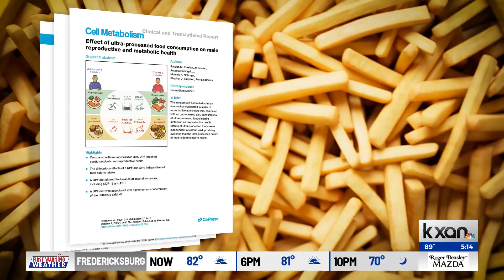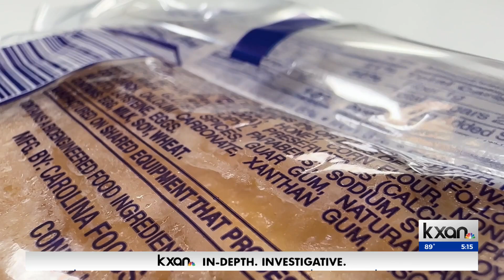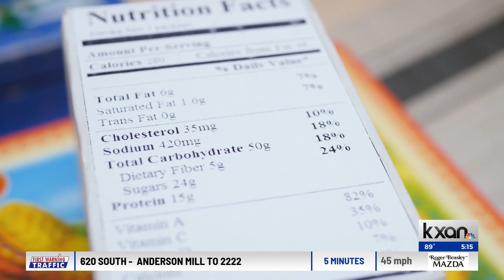Ultra-processed foods may make it harder for men to have children, new study finds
Eating a honeybun might be bad news for men hoping to be fathers. A new research paper published in Cell Metabolism is taking a closer look at how our diets impact sperm.